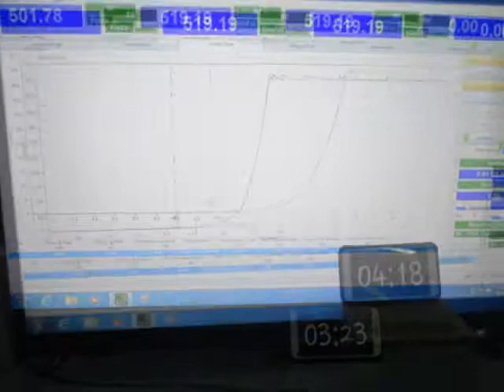APPLY TO HOLD SETE